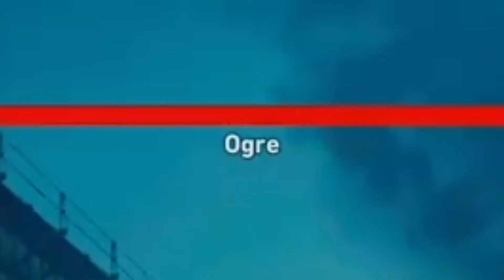Back 4 Blood funny moments (and an outro I made whilst bored)